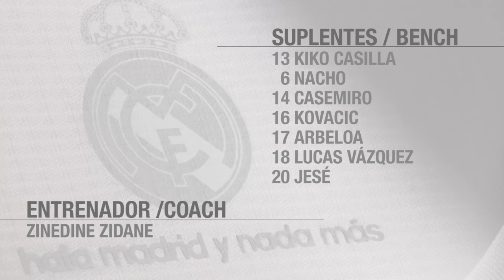This is Real Madrid starting XI for tonight's match against Granada